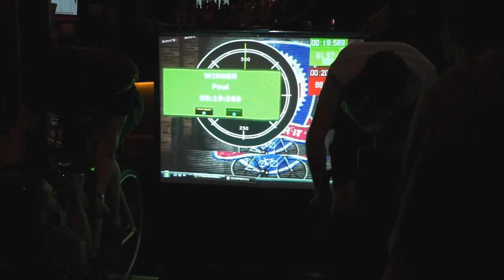Goldsprints Roller Racing by becausefixe on Caxton Street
Jessie and Paul go head to head in the final of the becausefixie River City Rollers Goldsprints event at Cartel on Caxton Street in Paddington. Paul PB'd with a sub 20sec for the 500m.

Look for us on Facebook. We are Brisbane's fixed gear crew. We love fixies but honestly ride all kinds of bikes. Bike bike bike